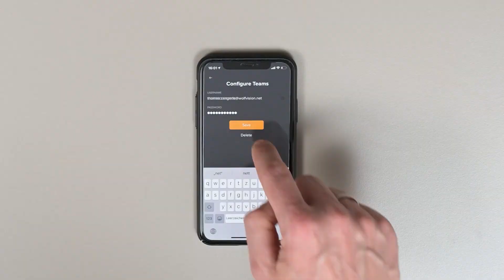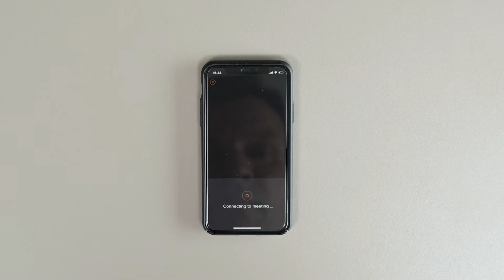How to use Microsoft Teams on Cynap systems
WolfVision Insights: WolfVision Product & Innovation Manager Thomas Zangerle demonstrates exactly how easy it is to use Microsoft Teams with your Cynap, Cynap Core Pro, or Cynap Pure Pro system.

Bring your Teams sessions to life with the addition of multi-source, multi-media on-screen content using your Cynap system.